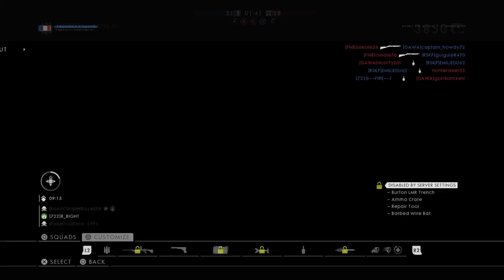clifford-1991's Live PS4 Broadcast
I make mainly gameplay footage and im just starting a new series with my friend Eagle Eye Shooter. Im always looking to collaborate with other youtubers,so if you fancy collaberating im on ps4 feel free to add me up its  clifford-1991